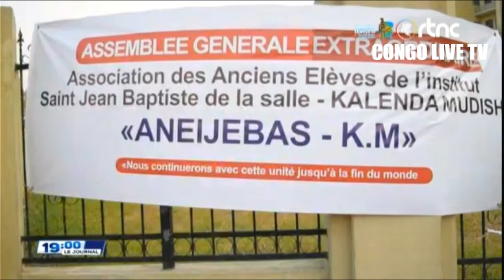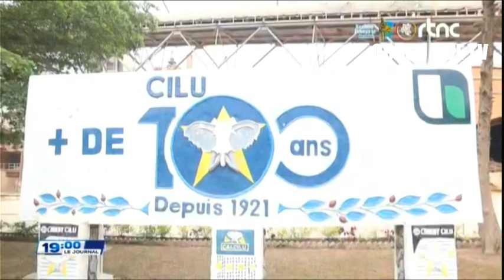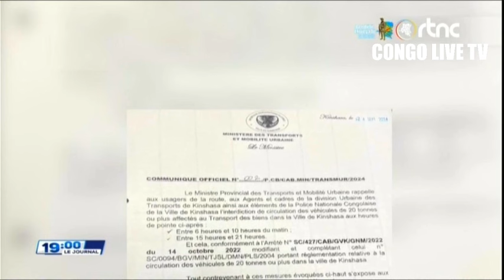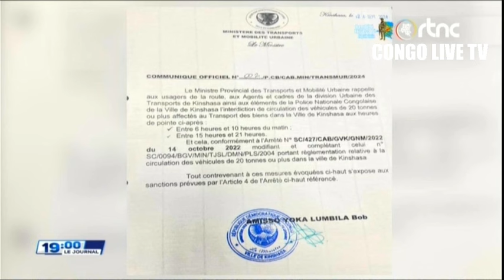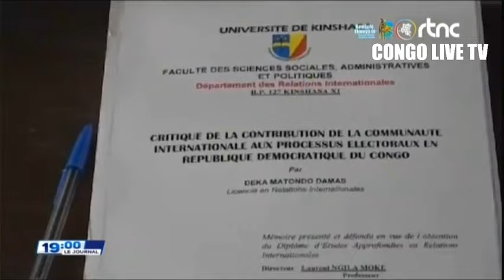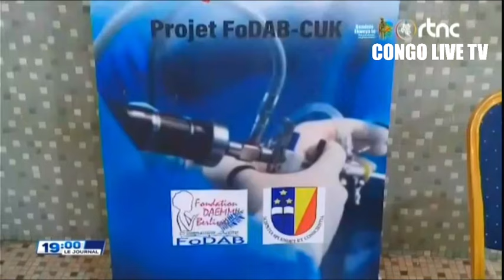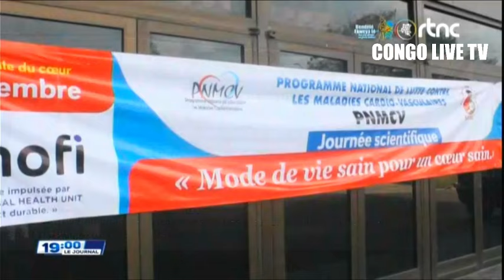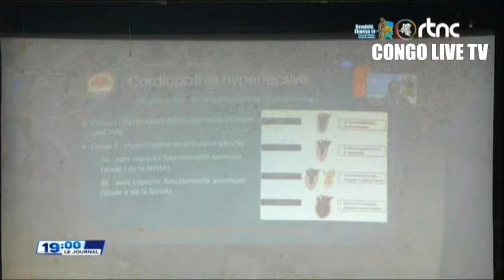🌍SUIVEZ : LE GRAND JOURNAL DE CE DIMANCHE LE 29.09.2024 EDITION 19H00